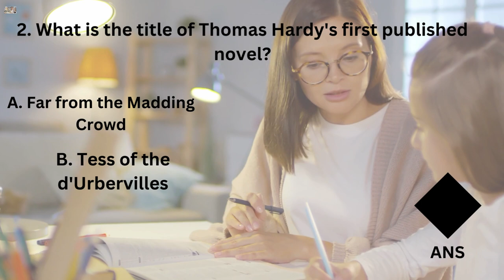Literature PYQS || English Literature Mcqs English 1